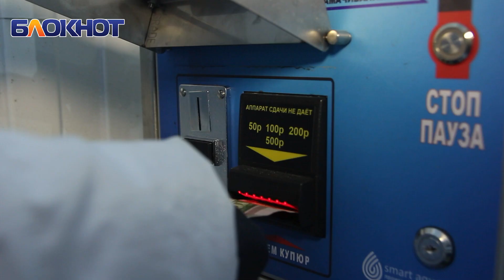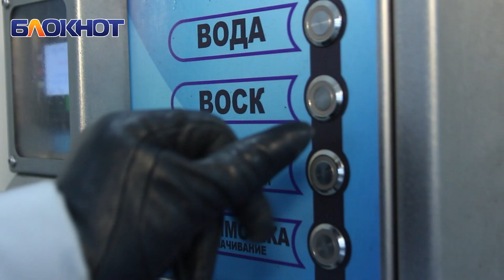Проверка качества: соответствует ли автомойка самообслуживания заявленным требованиями